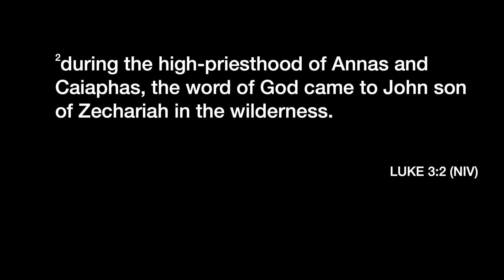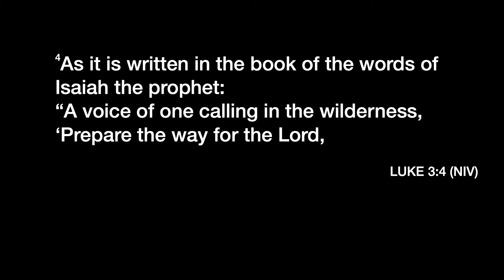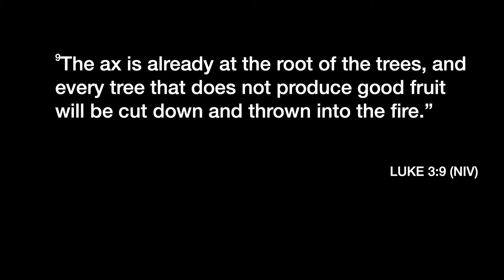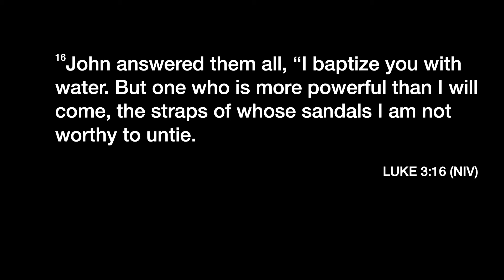Friday: PM - Ness Wilson